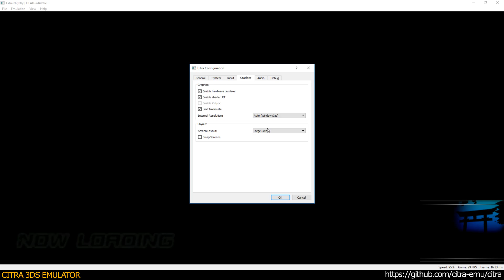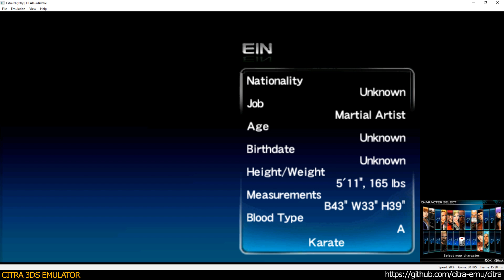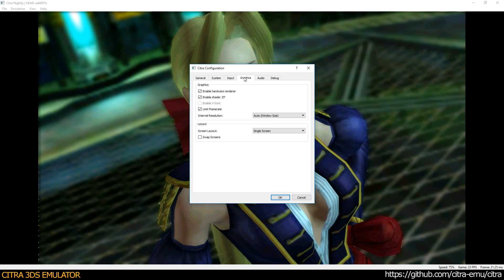Citra 3DS Emulator - Dead or Alive Dimensions ingame 1080p (ad4097e)